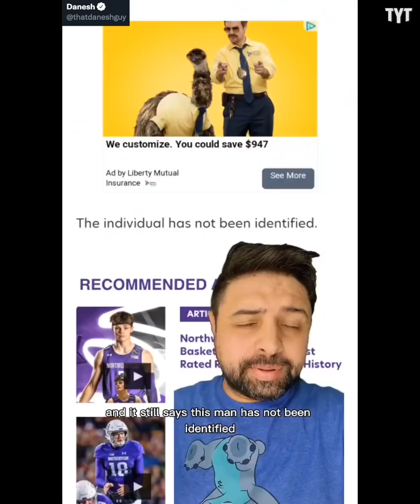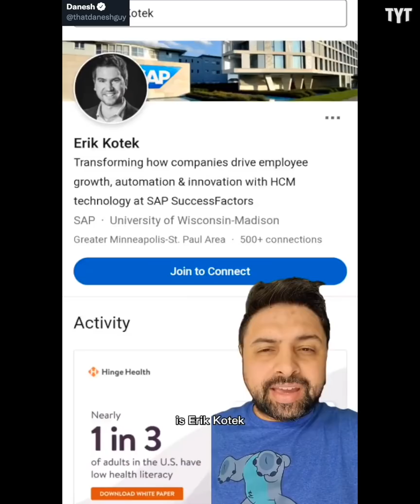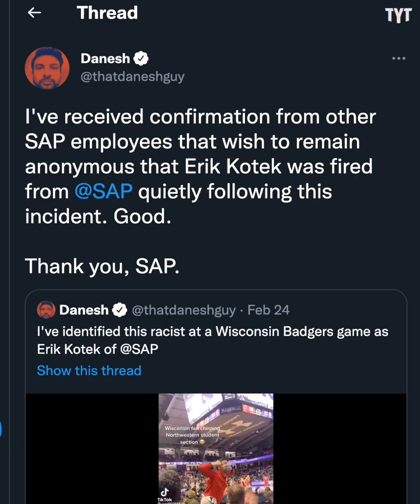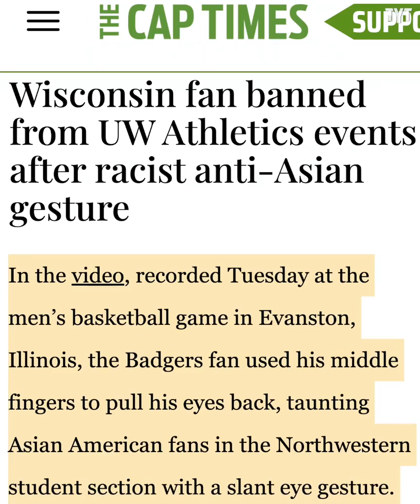Karma Catches Up With Racist Wisconsin Fan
A little while ago, we covered a story about a Wisconsin Badgers fan making obscene anti-Asia gestures towards a group of Asian Northwestern University fans at a basketball game. After almost a month, the man has been identified and lost his job at SAP for his actions. Rick Strom breaks it down.

Rick Strom